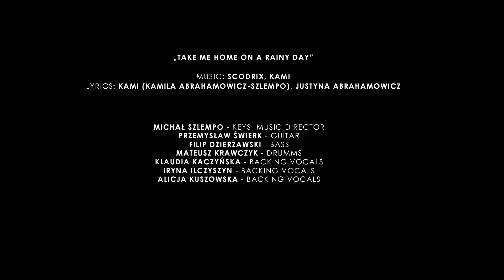KAMI feat. Scodrix - Take Me Home On A Rainy Day (live)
"Take Me Home On A Rainy Day"
muzyka: Kami, Scodrix
tekst: Kamila Abrahamowicz, Justyna Abrahamowicz

Bydgoska Akademia Jazzu, vol. XX
Mck w Bydgoszczy, 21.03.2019 r.

Michał Szlempo - kierownictwo muzyczne, instr. klawiszowe
Przemysław Świerk - gitary
Filip Dzierżawski - bas
Mateusz Krawczyk - perkusja
Klaudia Kaczyńska - backing vocals
Irena Ilczyszyn - backing vocals
Alicja Kuszowska - backing vocals

Kamil Kęska, Filip Pniewski - realizacja nagrania
Michał Szlempo - miks
Jacek Owczarz, Patryk Buszkiewicz - realizacja nagrania video
Łukasz Sowiński - montaż video
Jakub Szymczak - światła